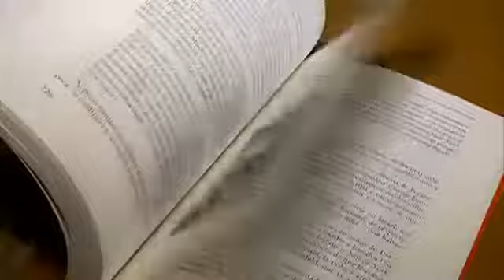Reportaje en Noticias Castilla y León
RTV Castilla y León realiza un reportaje sobre 'Amor y horror nazi' con motivo de la presentación en Valladolid del libro. (07/03/18)